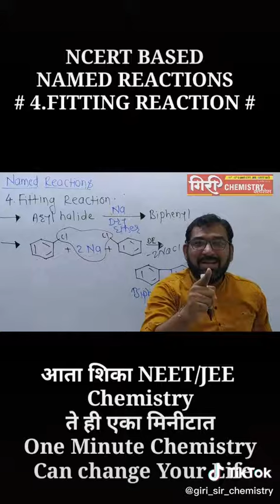Fitting Reaction by Professor Santosh Giri Sir